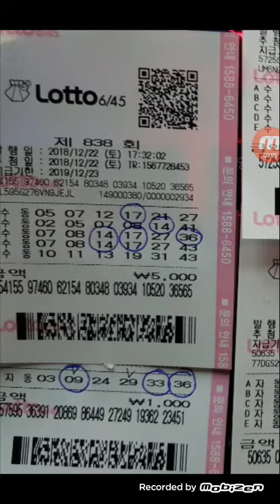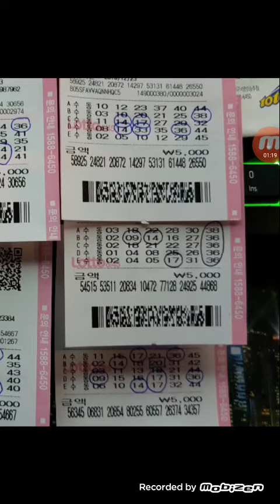로또838회 동관님 당첨내역^^